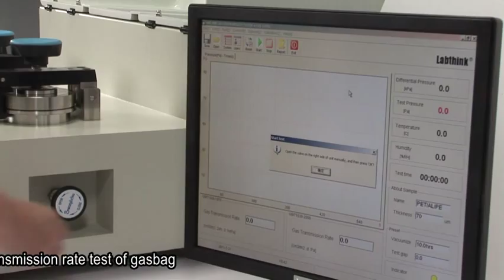Aerospace Materials Air Permeability Tester - Labthink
Air Permeability Tester is based on differential pressure method and used to measure gas permeability of plastic films, sheeting, paper, foils and etc. This equipment can test 3 specimens with average results in one operation.